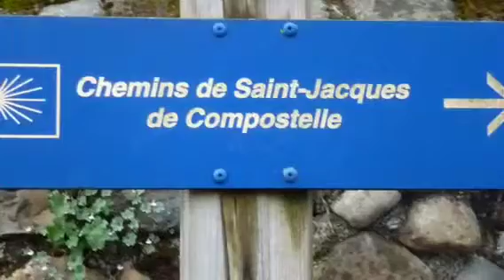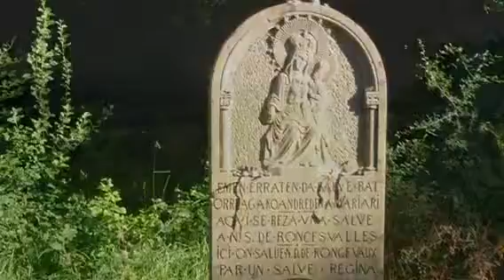Camino Frances 2012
Een beeldimpressie van mijn camino van Saint-Jean-Pied-De-Port naar Hontanas van 1 t/m 12 juli